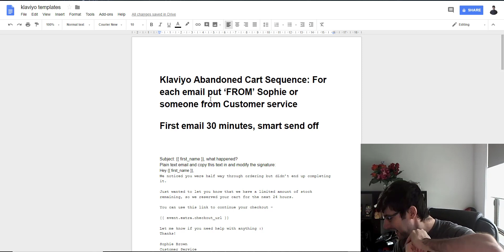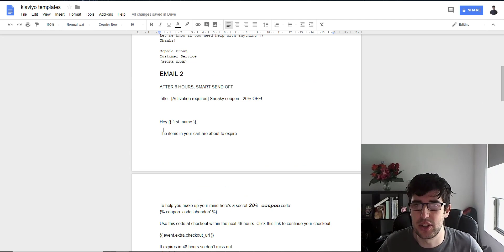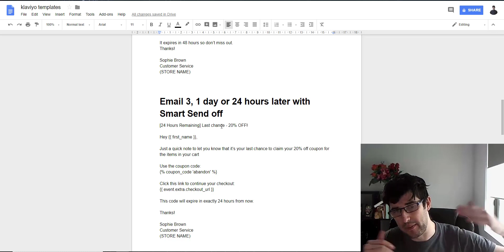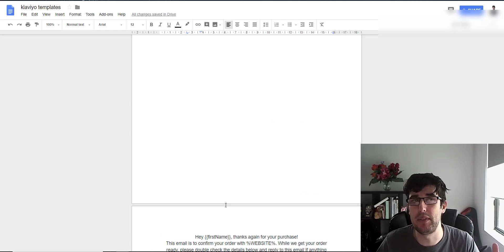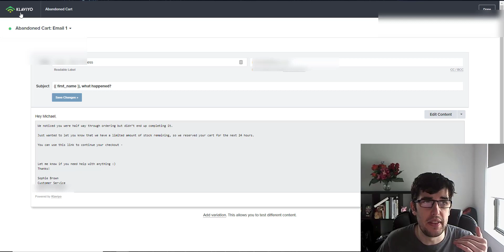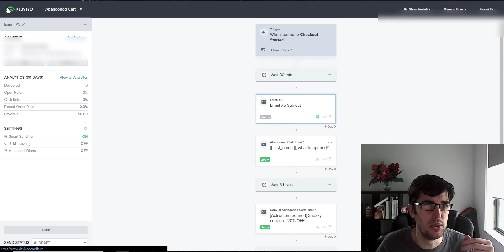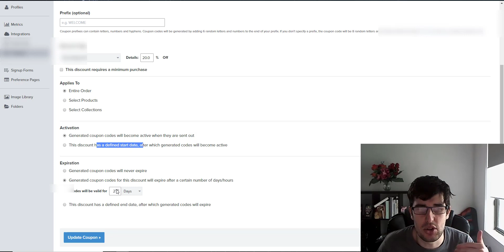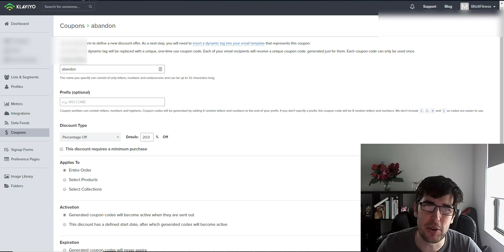[STEP-BY-STEP] How to Double Your Abandoned Cart Revenue 2019 (Shopify)